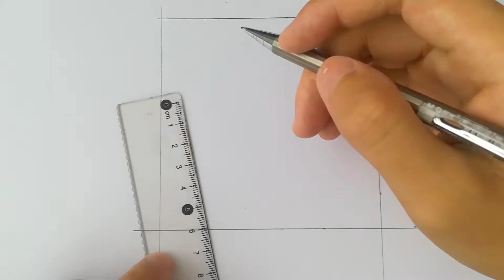How to draw panda/Surrealism